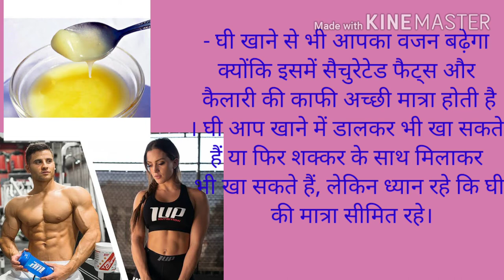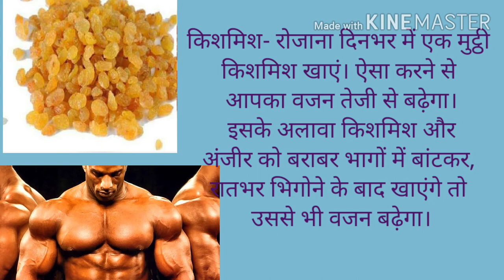1 महिने में 4 से 5 kg तक वजन बढ़ये घरेलु नुख्कसे से 100%रिजल्ट के साथ वीडियो को जरूर देखें /fat gain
Weight Gain Home Remedy
Gaining Weight is a blessing for the underweight! All those people who weigh at least 20 per cent less than the average weight of a person with their built can be categorized as skinny people. There can be several reasons for them weighing less such as heredity, stress, loss of appetite, recovering from an illness and poor nutrition to name a few. So, all those wondering on home remedies for gaining weight in 10 days, it is time to make things more realistic. A thin person is always on the lookout for health tonics, medications, and various types of remedies to put on weight healthily and not become obese. Home remedies to gain weight naturally is an excellent option. It is not only very feasible but also highly effective in helping the person gain the right amount. Some of the homemade remedies to gain weight are enlisted below.

Best Ways to Gain Weight
Dry Dates and Milk are Good for Gaining Weight- Dry dates are categorized as rich foods. Why, you ask? Dry dates are packed with vitamins including vitamin A, C, E, K, B2, B6, niacin and thiamine, which are vital for our health and wellness. They are a good source of protein, sugar, energy and vitamins that help you gain adequate muscles without putting on much weight. Pair them with milk to accelerate the weight gain process. See visible results in about 20 to 30 days.
Add Clarified Butter and Sugar to Your Daily Diet- Take one tablespoon of clarified butter and mix it well with one tablespoon of sugar. Eat this mixture every day at least half an hour before your lunch or dinner on an empty stomach. Consuming this concoction for one month will give you the desired results.
Replace Morning Tea with Banana Shake- Bananas are full of calories and give us an instant energy lift. This is why mostly all the sports players eat a banana between their games. But in order to gain weight, pair your banana with a glass of milk; better still, prepare banana shake and replace it with your
sk health
weight gain
gharelu mukh asha